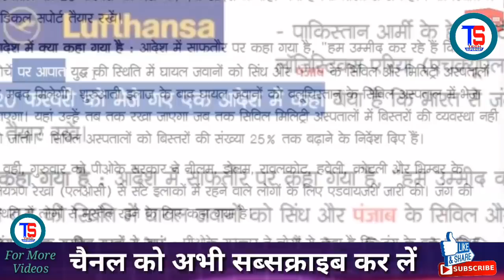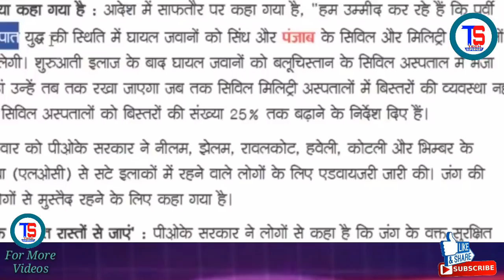पाकिस्तान ने की जंग की तैयारी | सिविल, मिलिट्री अस्पतालों को आदेश | बड़ी खबर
पाकिस्तान ने की जंग की तैयारी | सिविल, मिलिट्री अस्पतालों को आदेश | बड़ी खबर,bharat ne hamla kar diya hai,pulwama attack latest news

bharat pakistan war
bharat pak war result

Hello Dosto

Lattest Tech News And Youtube Se Releated Videos Dekhne Ke Liye Abhi

video title-पाकिस्तान ने की जंग की तैयारी | सिविल, मिलिट्री अस्पतालों को आदेश | बड़ी खबर

bharat pakistan,
bharat pakistan ek hote'
bharat pakistan ek ho jaye,
bharat pakistan ek ho jaye to kya hoga,
pulwama attack,
pulwama hamla,
modi pulwama attack,
pakistan taaza khabren,
pakistan taaza news,
pakistan ki news,
pakistan ki khabar,
kab badla lega bharat,
bharat kab hamla karega,

TECH SUPERFAST
tech superfast